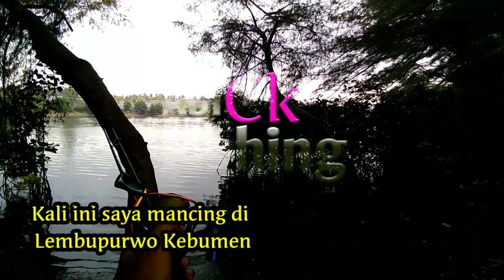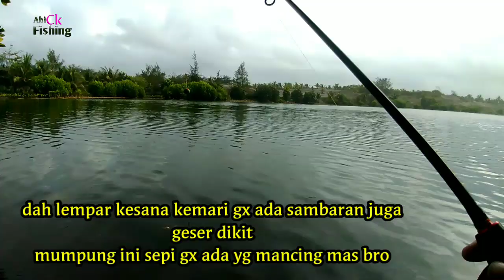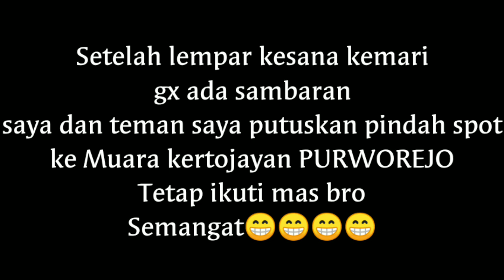STRAIK Ikan KERAPU DI Muara KERTOJAYAN...!!! 😁😁dari Kebumen lanjut ke KERTOJAYAN PURWOREJO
mancing kali ini perjuangan mas bro.. dari LembuPurwo sampai ke kertojayan.. demi dapet straik...
Alhamdulillah masih dapet straik.. walau terus banyak kapal lewat..

jangan lupa dukunganya Dulur dulur mancing 😊😊😊
dan jangan lupa tonton juga vidio2 yg lainya
straik Ikna Baramundi

matur suwun..